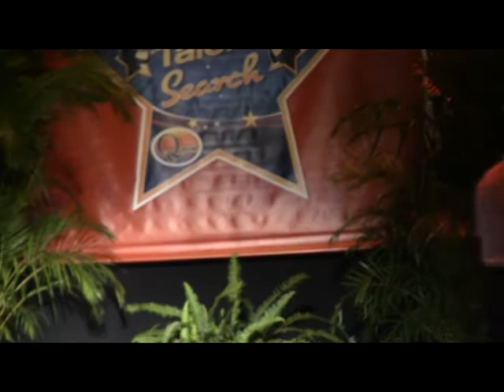QTS Quaterfinals 2013 Casim Birmingham Guest Act